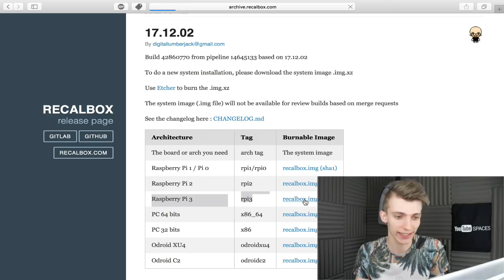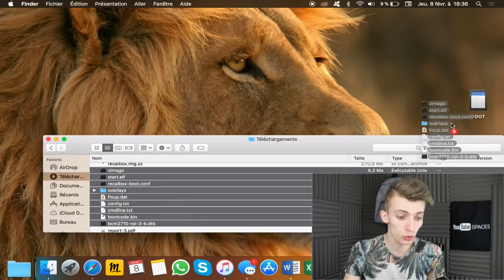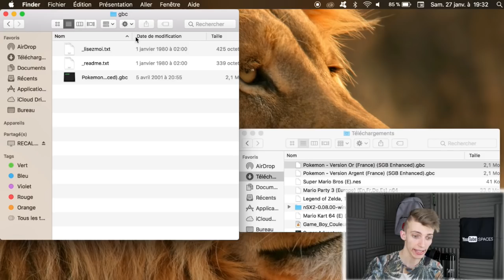COMMENT CONFIGURER SON RASBERRRY PI 3 ? KUBII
Cette vidéo est en collaboration avec la marque Kubii.

Snap : ChristoLyonnais

Bon visionnage ! ;)